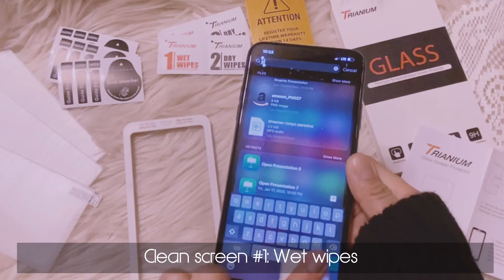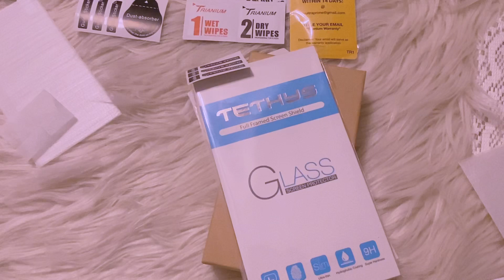FAILED: Installing Glass Screen Protector for IPhone 11 promax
ASMR Installing Glass Screen Protector